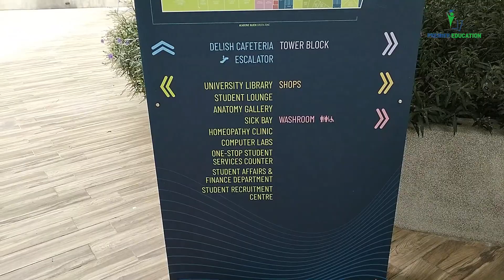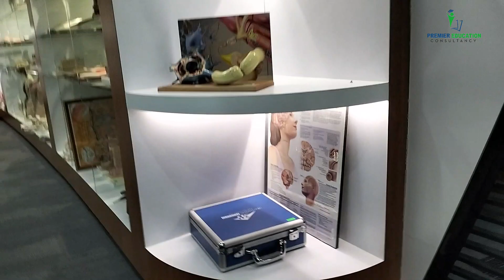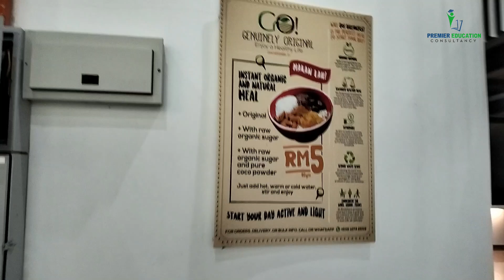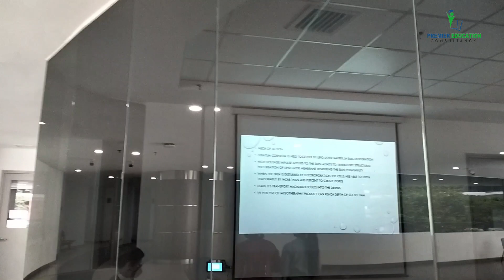5-STAR MEDICAL UNIVERSITY MBBS ABROAD UNIVERSITY IN MALAYSIA UNIVERSITY OF CYBERJAYA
Admission in September Intake 2022
MBBS  IN MALAYSIA
(Bachelor of Medicine & Bachelor of Surgery )
A SETARA 5-STAR  MEDICAL UNIVERSITY

FOUNDATION   (Arts, Science, Allied Science )

DIPLOMA   (Cosmetics, Psychology, Medical Assistant, Accounting, Information Technology)

UNDERGRADUATE
(MBBS, Pharmacy, Physiotherapy, Business Administration, Information Technology)

POST GRADUATE
 (Master of Medical Sciences, Clinical Pharmacy, Business Administration, Public Health)

PhD    (Pharmacy, Philosophy, Medical Sciences, Pharmaceutical Science)

This video are maximum detailed and presentation .
Best Colleges / University in MALAYSIA.